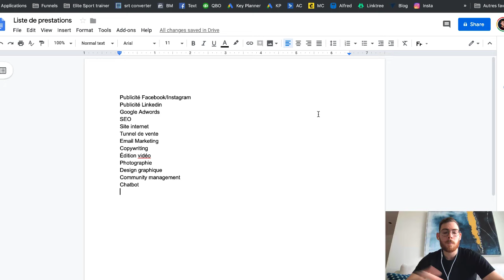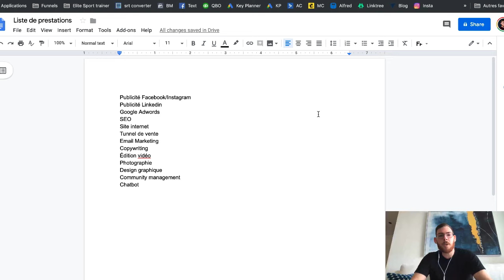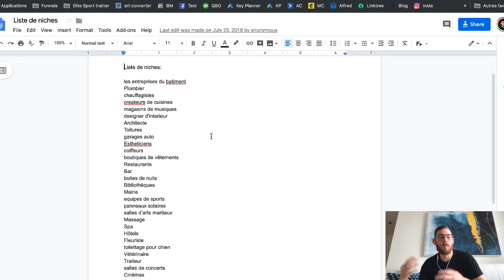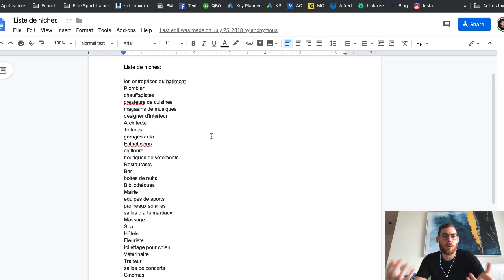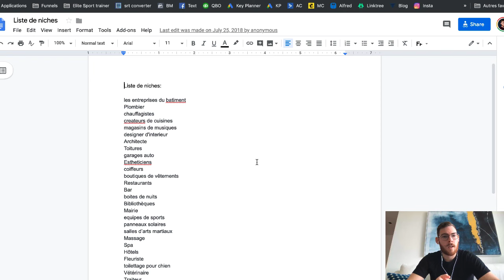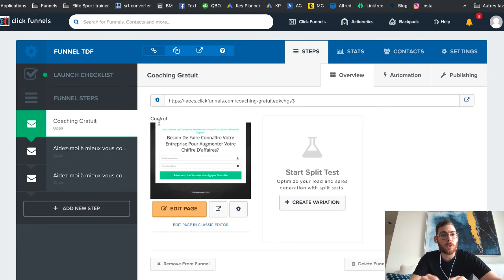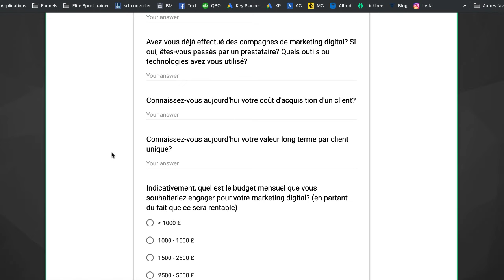Comment créer une Agence de Marketing Digital en 6 étapes (SMMA)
Les 6 étapes pour créer une agence SMMA en partant de zéro
🎁 Besoin de plus de clients? Voici le guide gratuit

►DANS CETTE VIDÉO : Je vous montre les 6 étapes nécessaire pour créer une agence de marketing digital si vous commencez de zéro. Ce sont les étapes que j'ai utilisé pour développer mon agence de marketing de 0 à 93000€ en 2017.

Pour rejoindre mon programme et apprendre à créer votre agence sur 4 semaines c'est par

Étape 1 : Définir quel type de prestations vous allez proposer
Étape 2 : Choisir la niche à qui vous allez vous adresser
Étape 3 : Comment trouver des clients
Étape 4 : Transformer vos prospects en clients
Étape 5 : Combien vendre vos prestations
Étape 6 : À quoi doit ressembler votre journée type
Bonus : Je vous laisse voir jusqu'à la fin ;)

🔺 FREEDOM BOOTCAMP™ 🔺
Besoin d'aide pour lancer (ou relancer) votre Business en ligne ?
Le plan étape par étape pour transformer vos connaissances en revenus en 30 jours, même en tant que débutant

💸 FREEDOM ACCELERATOR™ 💸
La nouvelle façon de booster ses résultats, avoir plus de clients et obtenir ta liberté!

🚀 NOS GUIDES GRATUITS
💸 4 secrets pour scaler son Business en ligne à + de 5000€/mois

⚙️ LE STARTER PACK
Tout le monde n'est pas à l'aise avec la technique et on le comprend bien, c'est pourquoi nous avons créé le starter pack. La solution pour lancer son business en ligne sans stress

Cassez la baraque ! Capitalisez sur vos passions

Les revenus que je génère notre business en ligne sont le fruit d'un travail acharné, ces résultats peuvent être les votre si vous prenez à cœur ce business. Vos résultats peuvent être plus ou moins élevés. Je ne peux rien garantir avec certitude. Les informations partagées en vidéo sont présentées à titre informatif. Je ne peux être tenu responsable de ce que vous en faites ensuite.

Soyez sérieux et professionnel.
Si vous générez des gains avec votre activité pensez à bien déclarer ces revenus d’une façon approprié !